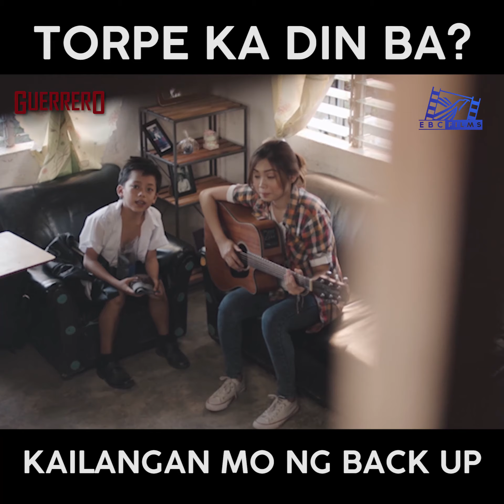GUERRERO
Torpe ka din ba? Baka kelangan mo ng backup  😅